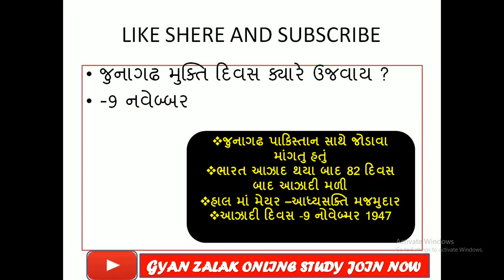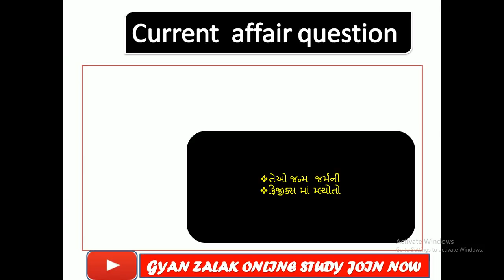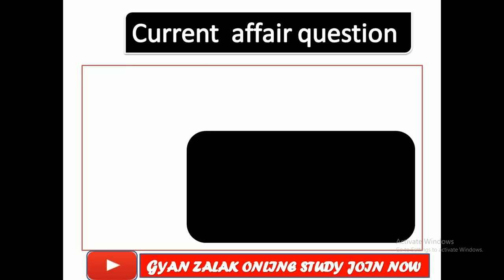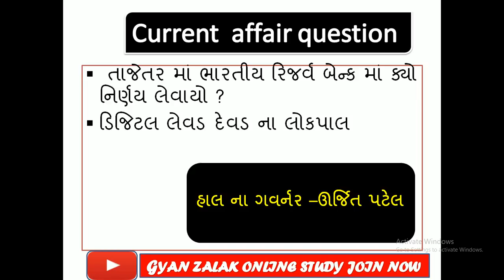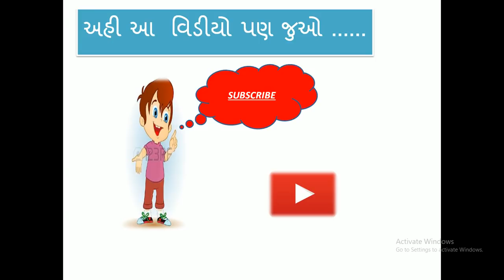CURRENT AFFIRE 10-11-2018||CURRENT AFFIARS 2018||CURRENT AFFIARS IN GUJRATI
ABOUT VIDEO
નમસ્તે મિત્રો અમારી ચેનલ નેલાઇક અને શેર કરો
amari sathe telegram jodavo

tat2exam,pi,psi,dyso ,talati,talati 2018,gk ,mukhy sevika,mukhaya sevika 2018,gpssb,